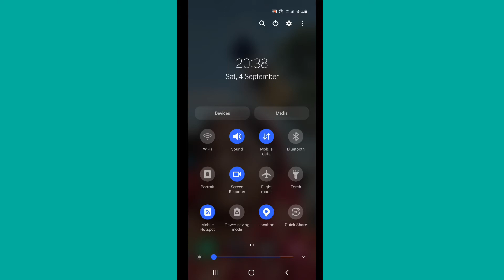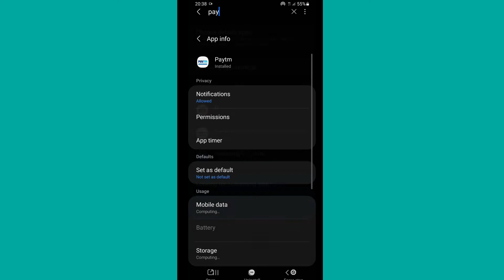Paytam Network Connection Error Sloved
Network / Connection error The server is taking too long to respond OR something is wrong with your internet connection .  Please try again later.